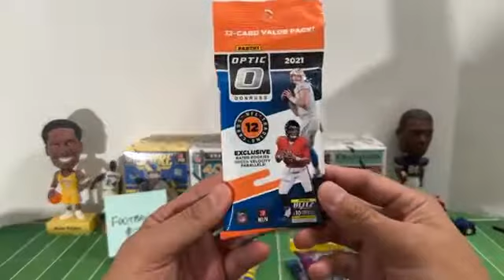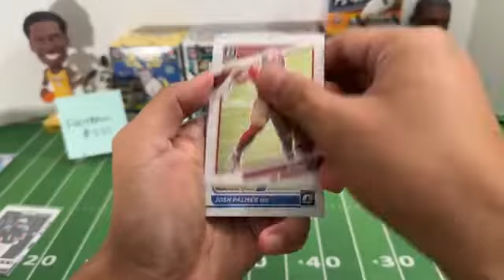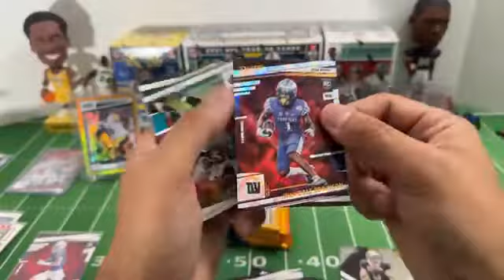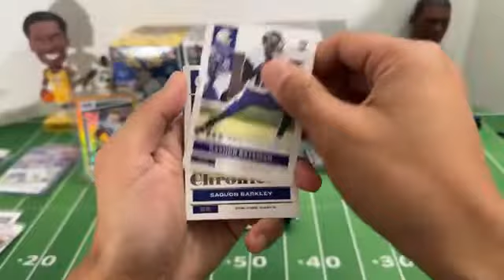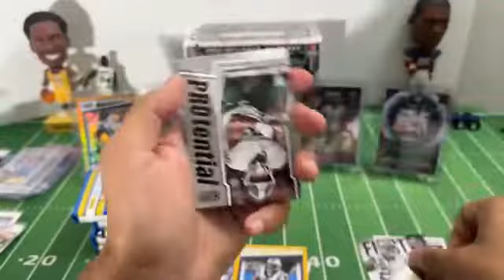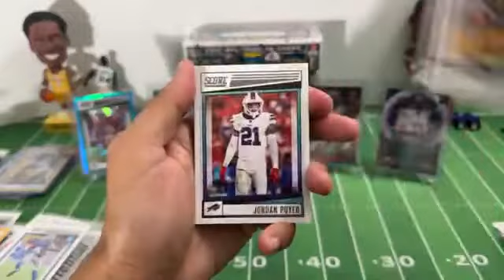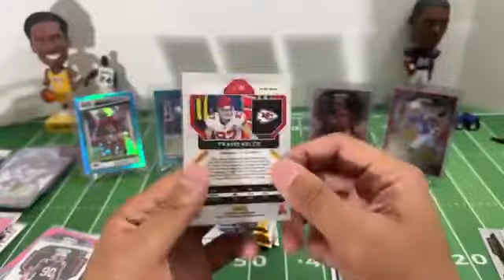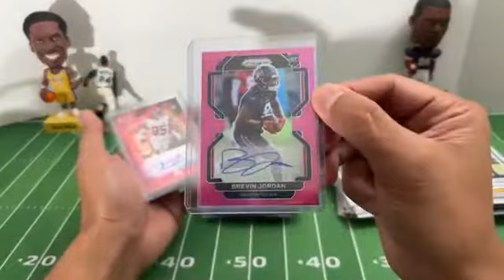Football Break #222. 11/13/22. 2021, 2022 MIXER Prizm Score Prestige Chronicles Absolute Optic